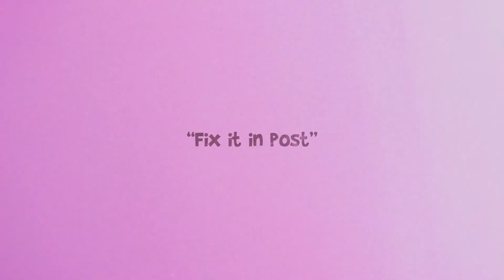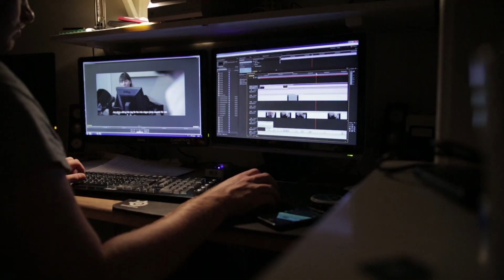Bakom produktionen av Mördarbilen - Avsnitt 4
Efter en nervös första inspelningsdag går vi vidare till dag 2. Denna dag skall det fejkas bilkörning och många av scenerna går ut på att levandegöra bilen. Det är idag vi skall spela in "motorstoppet". På plats förändras manuset helt när vi får möjligheter att utveckla filmen ytterliggare. Ibland har vi tur också.